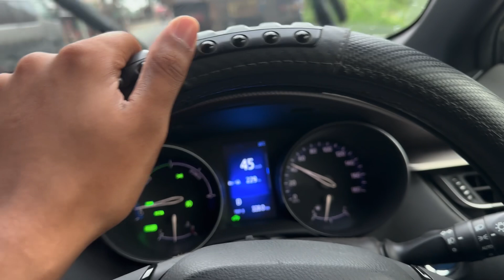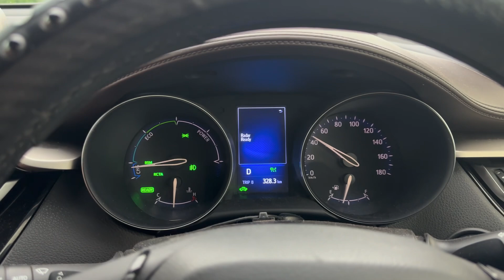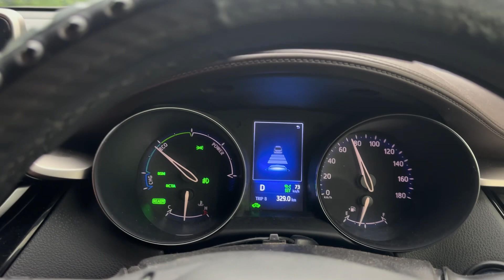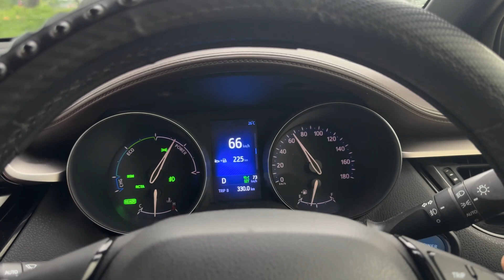ক্রুজ কন্ট্রোল - Mastering Cruise Control: A Step-by-Step Guide for Toyota CHR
Unlock the full potential of your Toyota CHR with this comprehensive guide on using cruise control! Whether you're a new CHR owner or looking to brush up on your car's features, this video is your go-to resource. I'll walk you through each step of activating and adjusting cruise control, ensuring a smoother and more efficient driving experience. From basic activation to pro tips on optimizing your cruise control settings for different driving conditions, this tutorial covers it all. Perfect for long drives and ensuring consistent speed, learn how to use this fantastic feature to enhance your driving comfort and safety.